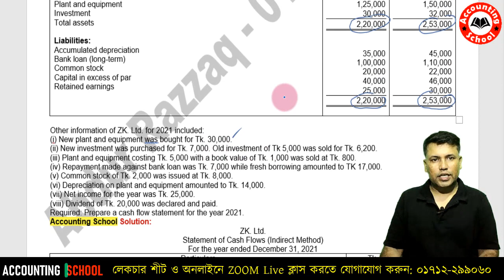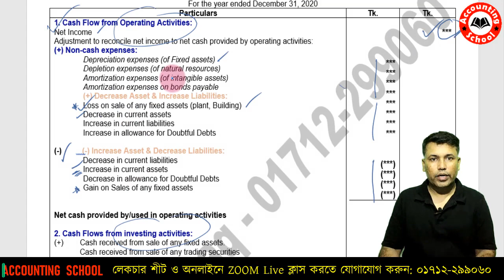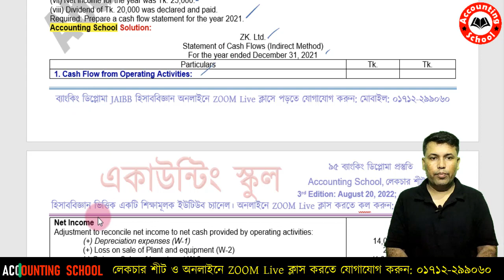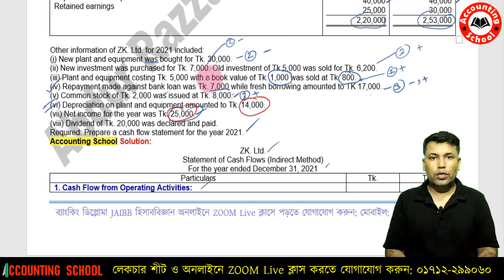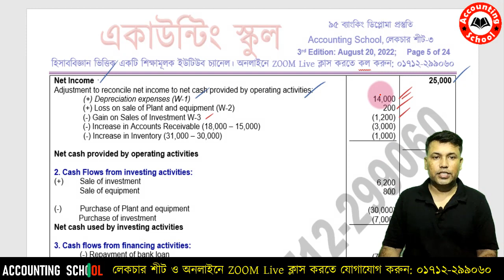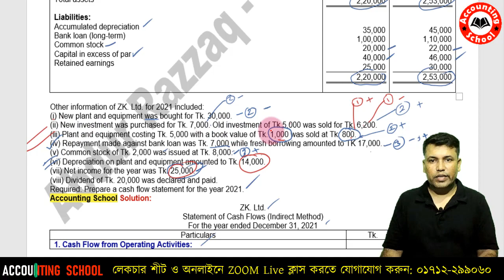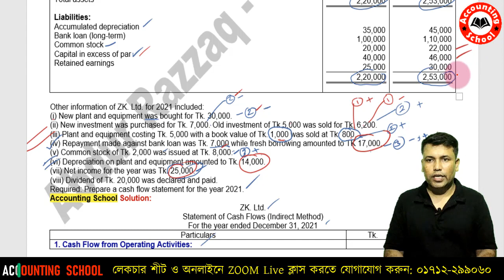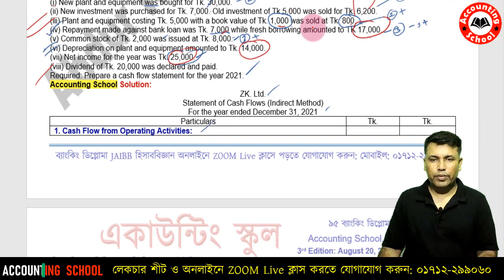DAIBB Management Accounting - Cash Flow Statement (নগদ প্রবাহ বিবরণী) - Accounting School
ব্যাংকিং ডিপ্লোমা JAIBB হিসাববিজ্ঞান পরীক্ষা প্রস্তুতি। JAIBB একাউন্টিং ও DAIBB ম্যানেজমেন্ট একাউন্টিং ক্লাসে থাকবে- ZOOM Live ক্লাস + লেকচার শিট। ক্লাস শুরু হওয়ার পূর্বেই স্ব-স্ব ক্লাসের লেকচার শীট আগেই প্রদান করা হবে। যেহেতু ক্লাস ZOOM Live ক্লাসে হবে তাই ক্লাসগুলো ভিডিও রেকর্ড করা থাকবে, আপনি চাইলে ইউটিউব থেকে যেকোনো সময় দেখে নিতে পারবেন।

সুবিধাসমূহ:
১. প্রায় ১ ঘন্টা ৩০ মিনিটেরও বেশি ক্লাসের সময়।
২. ক্লাসের পূর্বেই লেকচারশীট প্রদান।
৩. ক্লাসের রেকর্ডিং ভিডিও যা পরবর্তীতে যে কোন সময় ইউটিউব থেকে দেখতে পাবেন।
৪. নিজ বাসা থেকে ক্লাস করার সুবিধা তাই সময় ও অর্থ বাঁচবে
৫. কোর্স চলাকালীন সময়ে ক্লাসের বাইরেও মেসেঞ্জার, হোয়াটসঅ্যাপ অথবা ইমু থেকে সহজে টুকিটাকি সমস্যার সমাধান নিতে পারবেন।

আশাকরি ব্যাংকিং ডিপ্লোমা হিসাববিজ্ঞান পাস করার জন্য নিজেকে প্রস্তুত করতে পারবেন, ইনশাআল্লাহ্। ব্যাংকিং ডিপ্লোমা হিসাববিজ্ঞান সম্পর্কিত অনলাইন ভিডিও ক্লাসগুলো ক্লাস আমাদের "Accounting School" ইউটিউব চ্যানেল থেকে দেখে আসুন। ভালো লাগলে আমাদের সাথে কথা বলতে পারেন।

যোগাযোগ:
মোবাইল: ০১৭১২-২৯৯০৬০
হোয়াটসঅ্যাপ: ০১৭১২-২৯৯০৬০
ইমু: ০১৭১২-২৯৯০৬০

Accounting School Math Hints:
Banking Diploma Management AAccoun ting
DAIBB 93rd-2022
The following balances are gathered from the books of ZK. Ltd.
Assets:
Cash
Accounts receivable
Inventories
Plant and equipment
Investment
Total assets

Liabilities:
Accumulated depreciation
Bank loan (long-term)
Common stock
Capital in excess of par
Retained earnings
Other information of ZK. Ltd. for 2021 included:
(i) New plant and equipment was bought for Tk. 30,000.
(ii) New investment was purchased for Tk. 7,000. Old investment of Tk 5,000 was sold for Tk. 6,200.
(iii) Plant and equipment costing Tk. 5,000 with a book value of Tk. 1,000 was sold at Tk. 800.
(iv) Repayment made against bank loan was Tk. 7,000 while fresh borrowing amounted to TK 17,000.
(v) Common stock of Tk. 2,000 was issued at Tk. 8,000.
(vi) Depreciation on plant and equipment amounted to Tk. 14,000.
(vii) Net income for the year was Tk. 25,000.
(viii) Dividend of Tk. 20,000 was declared and paid.
Required: Prepare a cash flow statement for the year 2021.